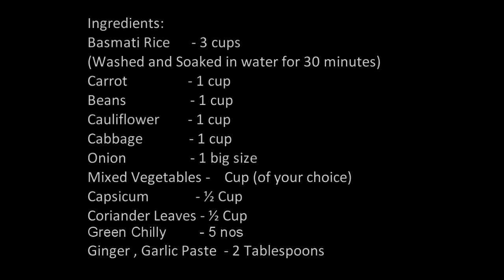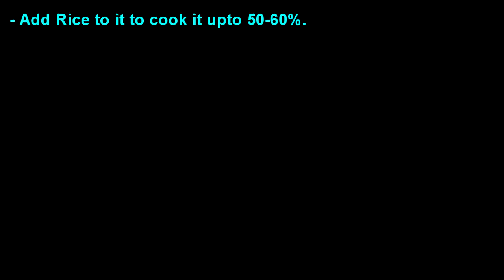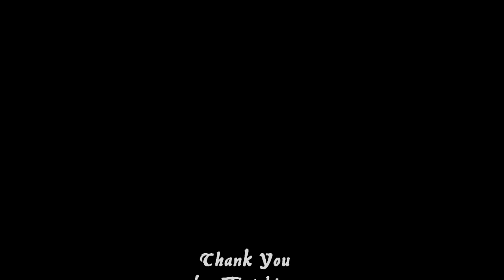Easy and Quick Fried Rice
Ingredients:
* Basmati Rice                     - 3 cups (Washed and soaked in water for 30 min)
* Beans                                 - 1 cup
* Cauliflower                        - 1 cup
* Mixed Vegetables            - 3/4 cup (your choice)
* Capsicum/Bell Peppers  - 1/2 cup
* Coriander leaves              - 1/2 cup
* Green Chilly                       - 5 numbers
* Ginger, Garlic paste          - 2 Tablespoons
* Cloves                                - 6 to 8 numbers
* Cinnamon Sticks              - 4 to 6 numbers (broken)
* Lemon Juice                     - 3 teaspoons
* Salt to taste
* Ghee/Butter                     - 4 Tablespoons
* Chilly Sauce                     - 2 Tablespoons
* Soy Sauce                        - 1 1/2 Tablespoons
* Tomato Sauce                - 2 Tablespoons
* Oil                                      - 1 Tablespoon
* Egg                                    - 3 numbers (optional)
* Raisins and Cashew      - 1/4 cup (Roasted in Ghee)